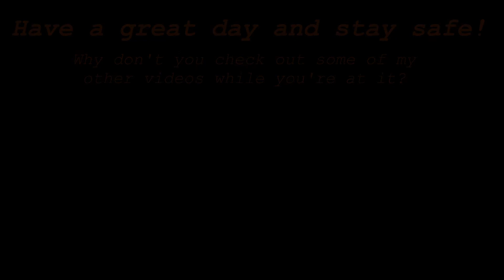Mad Father Ep #6: THE DUALITY OF DOGS.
Hello ladies and gentlemen, how is everything? Today our main goal is to get the keys to the incinerator, will we achieve this goal? Watch and find out.